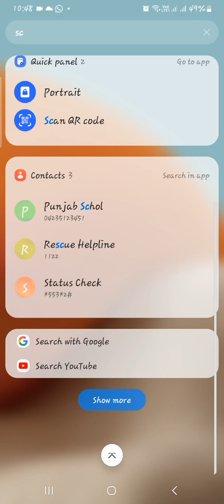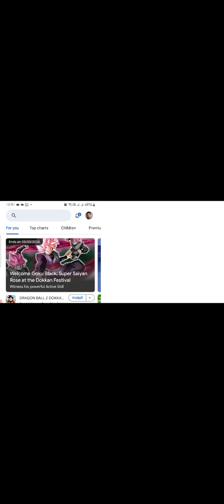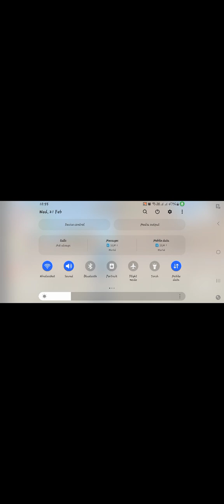21 February 2024